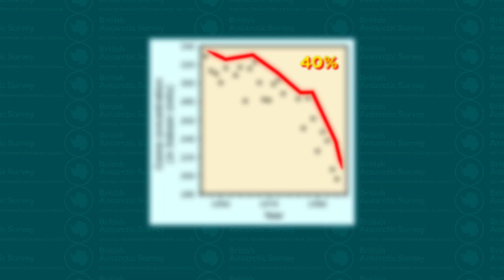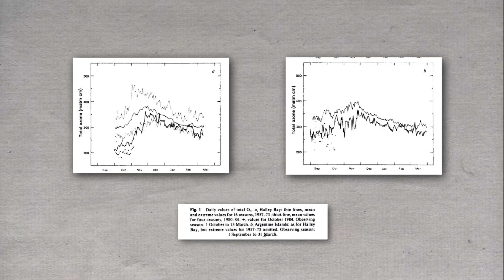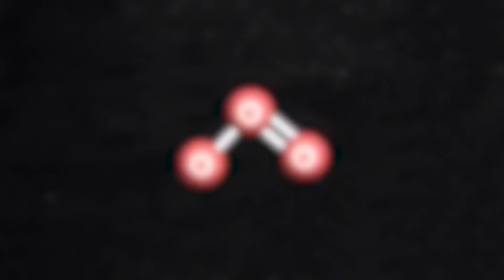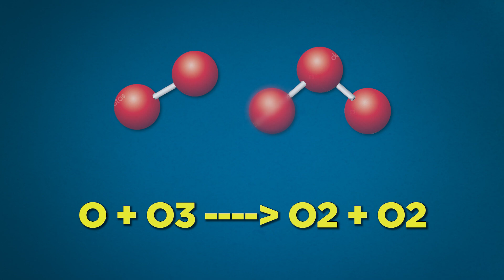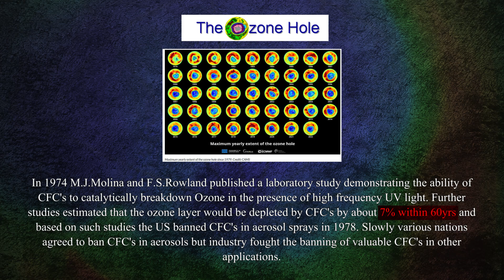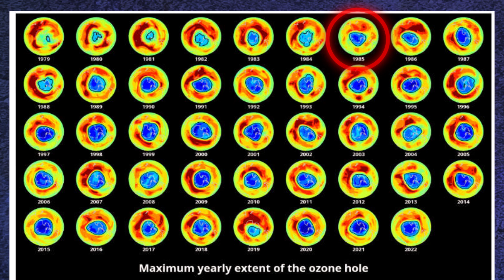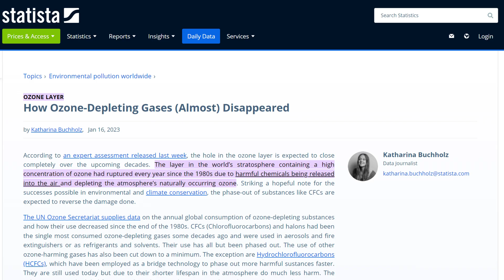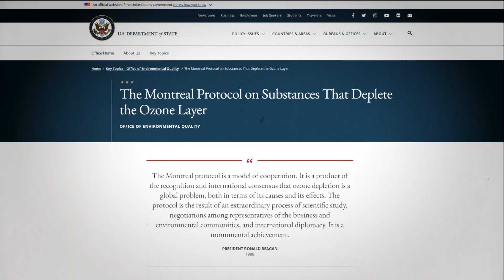Ozone layer Really is Healing! Really?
Edited by :
Sohel Khan
Ehaan Momin

The ozone layer is a protective shield made up of ozone gas in Earth's stratosphere. It acts like sunscreen for the planet, absorbing most of the sun's harmful ultraviolet (UV) radiation before it reaches the Earth's surface. Without the ozone layer, this UV radiation would damage living organisms, causing skin cancer, harming marine life, and affecting crops.

What's With The Ozone Hole?
What's Happening With The Ozone Hole?
Did the Ozone Hole Close? Or Not?
Is the Ozone layer really Healing? | Shazzs
We Solved The Ozone Hole Problem | Shazzs

AI Images generated using:
Adobe Firefly